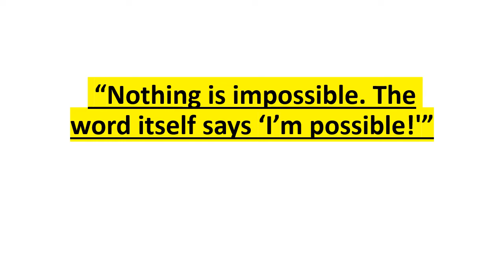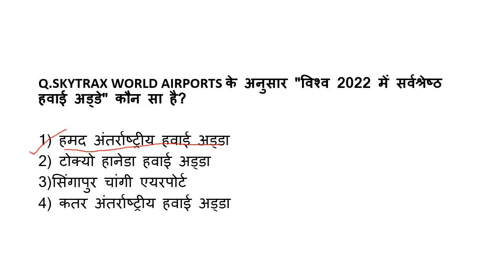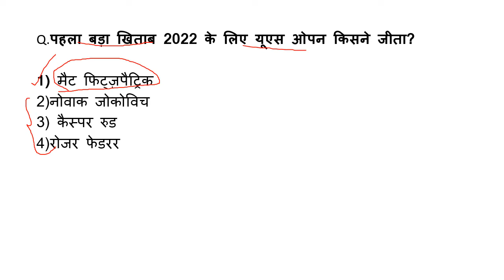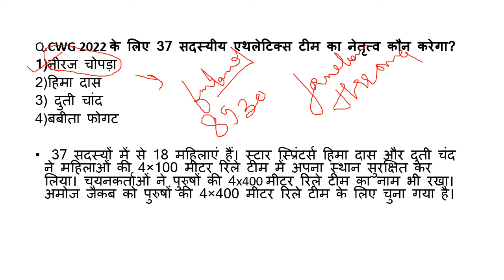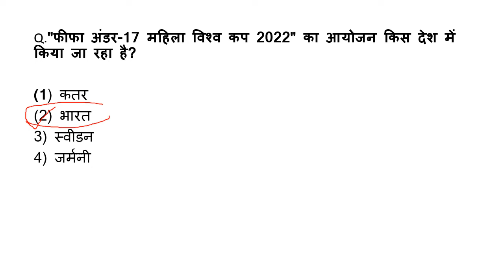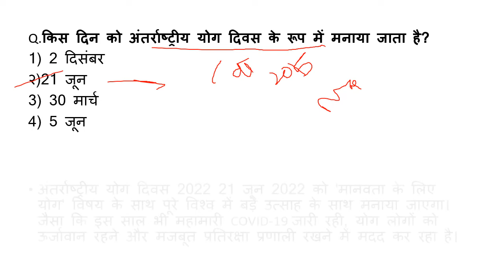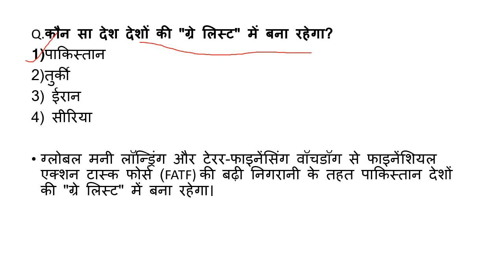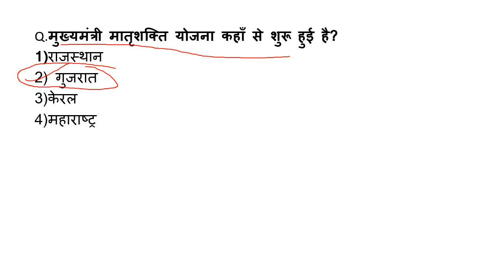21 June 2022 Current affairs in Hindi| Daily Current Affairs#dailycurrentaffairsinhindi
21 June 2022 Current affairs in Hindi| Daily Current Affairs#dailycurrentaffairsinhindi
21 June 2022 Current Affairs | Daily Current Affairs 2022

Current Affairs is an important section for all the candidates preparing for the government exams. All the government based competitive exams like Banking, SSC, Railways, Insurance, UPSC, etc. cover the section of current affairs under General Awareness.
Current Affairs 2022: Current Affairs is an important section of all the government-based competitive exams like Banking, SSC, Railway, State exams and UPSC. The portion of current affairs is covered in the General Awareness section and is considered one of the most crucial and challenging sections for all competitive exams. To examine the knowledge of the aspirants in different sub-topics like the economy, political developments, international relations, etc. current affairs is asked. As current affairs is a vast topic and indefinite range of questions can be asked so this portion is considered to be difficult. Current Affairs does not follow any particular exam syllabus so it become necessary for candidates to remain updated by reading daily current affairs, monthly current affairs, and regular updates.